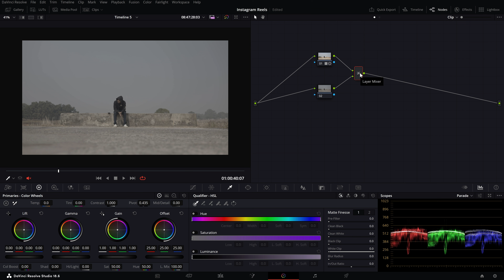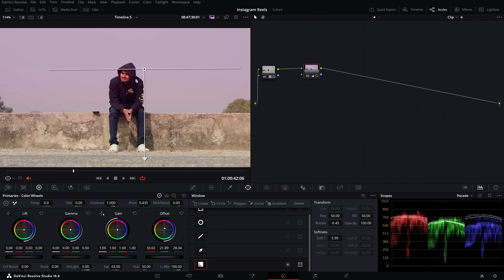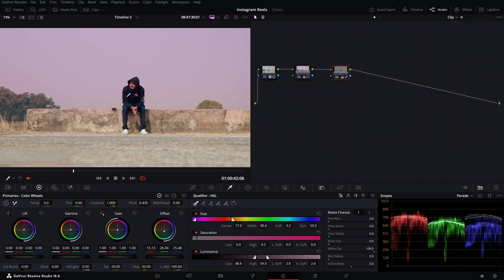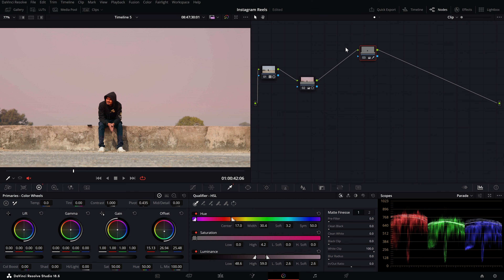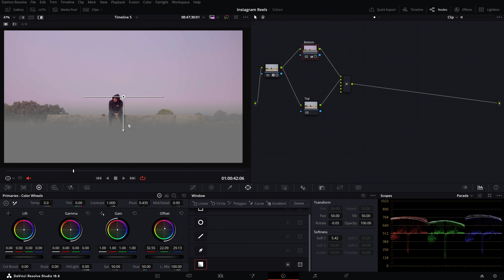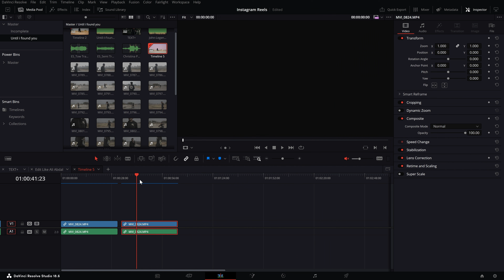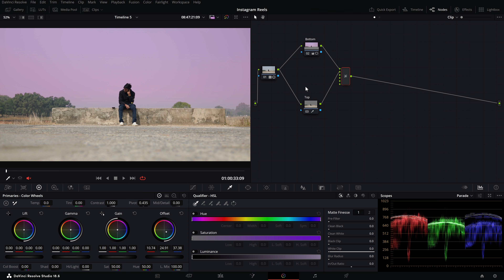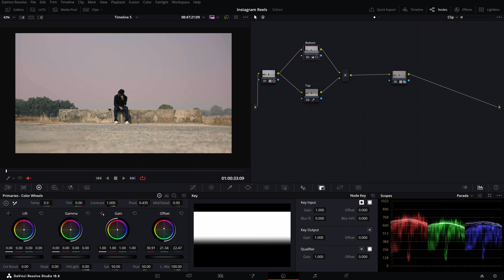All About LAYER MIXER Nodes in Hindi | DaVinci Resolve 19 | Class 12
Welcome to Class 12 of my Free DaVinci Resolve 19 Color Grading Course.
⬜Topics I covered in this Video:
🔴 What is Layer Mixer Nodes in DaVinci Resolve
🔴 What is the Difference between Serial Node  & Color Mixer Nodes
🔴 How to Use and Apply Layer Mixer Nodes to Video Footage
🔴 How Pro Colorist uses Layer Mixer Nodes

DaVinci Resolve is a professional video editing and color grading software developed by Blackmagic Design and it is used as a high-end color grading tool for film and TV colorists, editors, and audio professionals. DaVinci Resolve contains three industry-standard applications, enabling you to switch between an editing suite, color corrector, and audio mastering station with one click.
Timestamps:
00:00 Introduction about Layer Mixer Nodes
00:19 Quick Recap on How Serial Nodes Work in DaVinci Resolve
03:38 How to Add Layer Mixer Nodes in DaVinci Resolve
05:26 What is the Difference Between Serial Nodes and Layer Mixer Nodes in DaVinci Resolve
06:19 Masking the Subject in DaVinci Resolve
09:49 How to Mask using Layer Mixer Nodes in DaVinci Resolve
11:23 What are the Two types of Layer Mixer Nodes in DaVinci Resolve
12:38 How to Isolate any Subject or Object in Layer Mixer Nodes of DaVinci Resolve
13:32 Inverting the Mask in Layer Mixer Nodes of DaVinci Resolve
13:52 Recap of What we did with the Layer Mixer Nodes in DaVinci Resolve
14:50 Adding a New Node which is the Mix of Both Layer Mixer Nodes
15:07 What is the Best Way to Utilize Nodes in DaVinci Resolve
16:35 How to Remove the Previous Inputs in DaVinci Resolve
17:16 Adding a LUT in the Node of DaVinci Resolve
17:32 Outro

💢Things I use:
Alternate processor
🔗About This Channel:
🙋‍♂️ About Me:
My name is Akash Kumar Ravi and I have been learning and teaching Graphic design from the age of 17. With me, you will have the skills and confidence to build your income and influence for your future. You will be learning Video, motion and Graphic Design on this channel and of course more stuffs coming your way soon and I'm going to share everything that I have learnt from the past 5-6 Years.